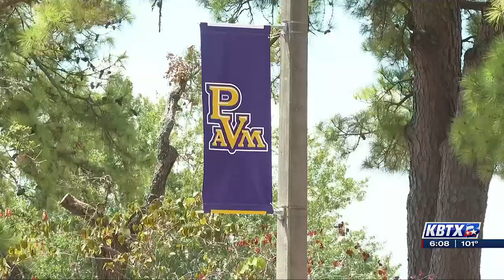Prairie View A&M University launches new School of Public and Allied Health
Prairie View A&M University achieved a historic milestone this month with the launch of its new School of Public and Allied Health. It has become the first Historically Black College and University (HBCU) in Texas to offer bachelor’s degrees in public health. There are over 100 historically Black colleges and universities in the United States, nine are located in Texas.

On Wednesday, Prairie View A&M University leaders, faculty, and staff held a ceremony to celebrate the accomplishment and chart the path forward.